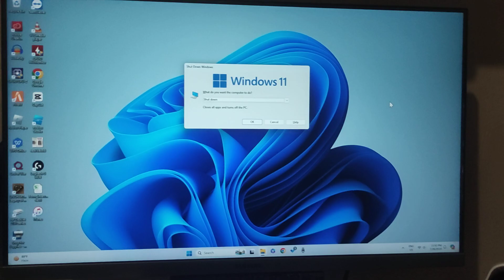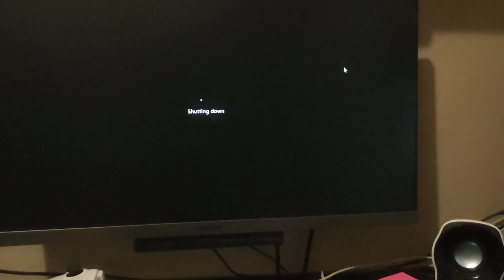Cara Mematikan Laptop Dengan Keyboard Windows 10 & 11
cara mematikan laptop dengan keyboard. ada beberapa cara, namun umumnya kebanyakan orang menggunakan mouse untuk mematikan laptop nya, tapi apabila mouse bermasalah bisa dengan menggunakan keyboard untuk mematikan laptop dengan mudah.

terima kasih sudah tonton video ini sampai habis, cara mematikan laptop dengan keyboard windows 11